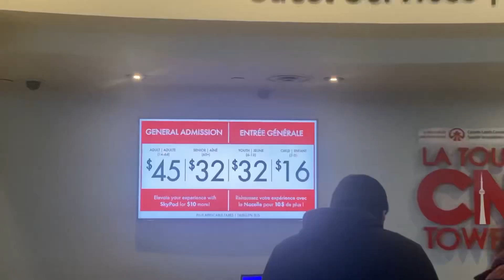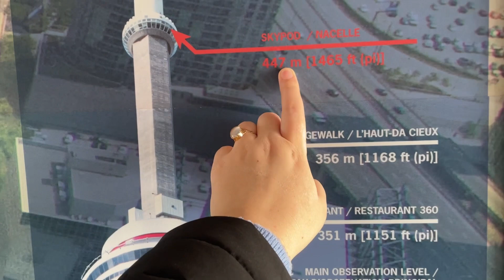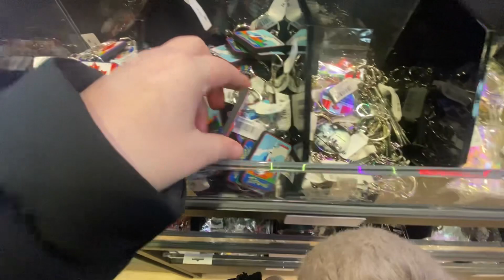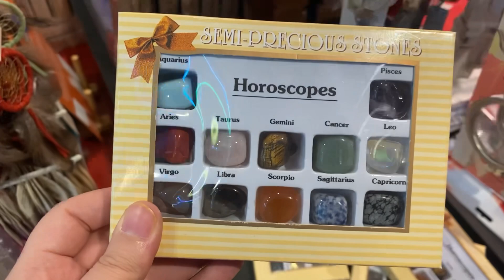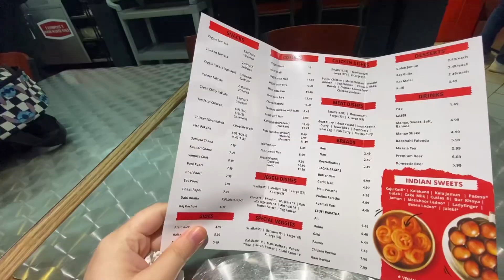CN TOWER Canada dekhna gaye 🇨🇦 | Gerard Indian Bazar in Canada 🇮🇳 | A day well spent ♥️